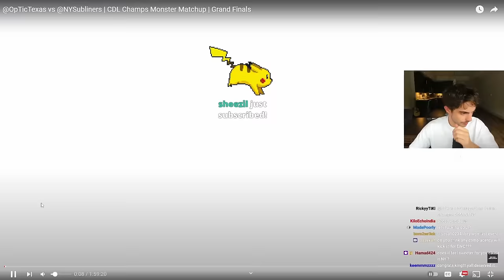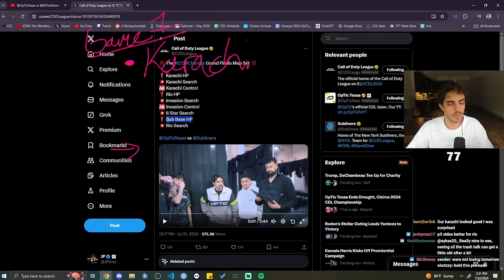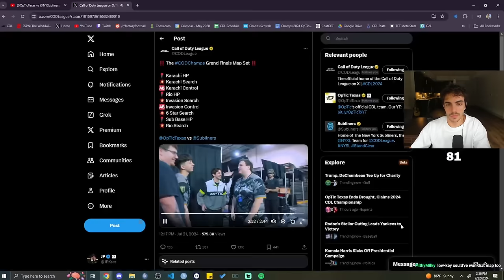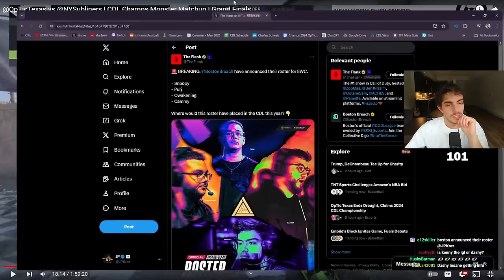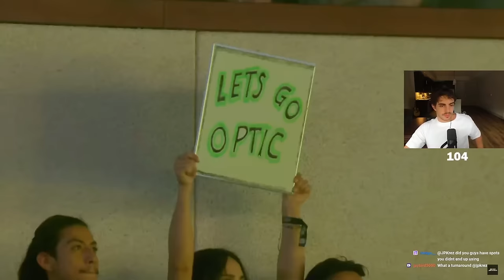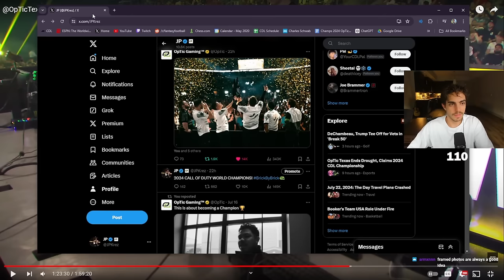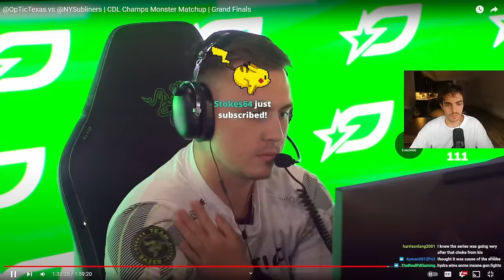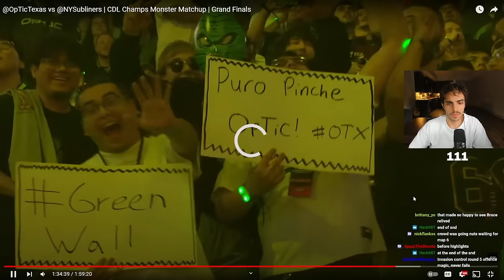COACH JP REACTS TO OpTic WINNING COD CHAMPS! (Finals VOD)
Full stream reacting to our CoD Champs win!